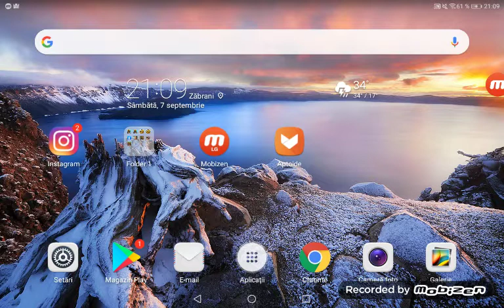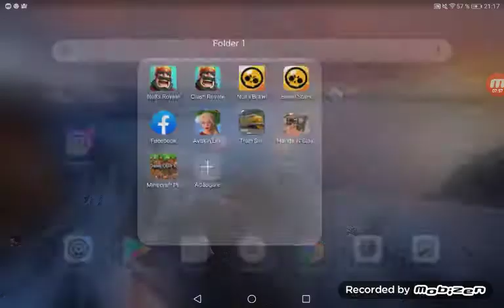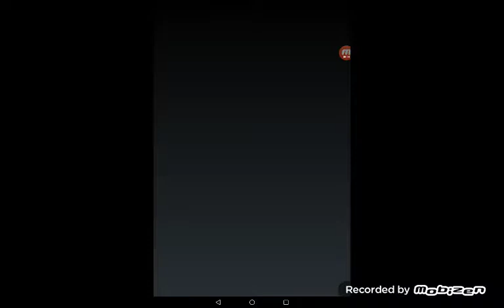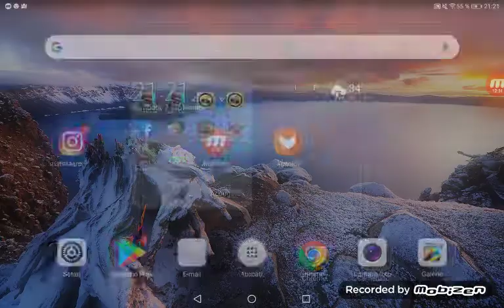Brawl stars part 1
Partea 1 pentru ca mobizen are spațiu de stocare insuficient